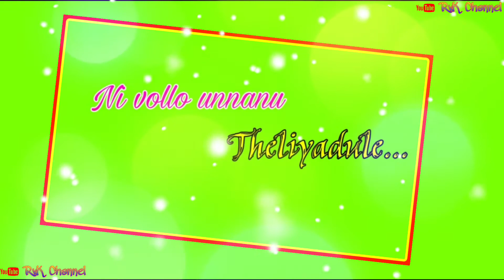New Whatsapp telugu status videos /Nee Peru Full VideoSong | Ksheera Sagara Madhanam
Telugu whatsapp status # Telugu Love Whatsapp Status Video # Telugu love songs

All Right to above Music Label & No Copyrights Infringement intended.